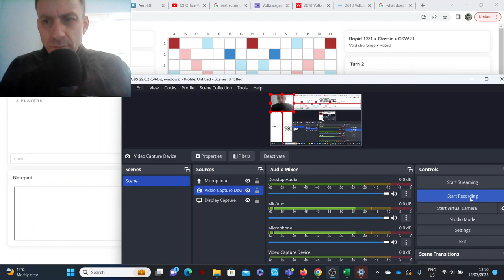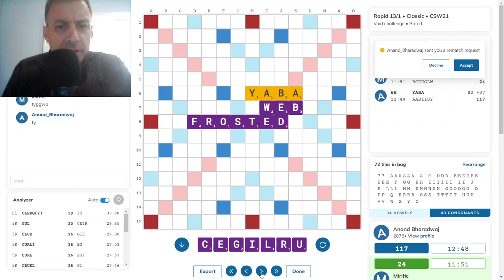Scrabble game with commentary no.87